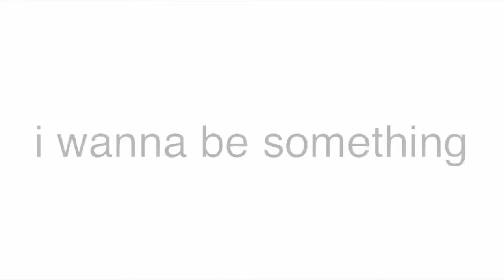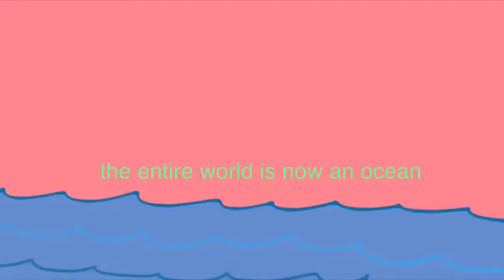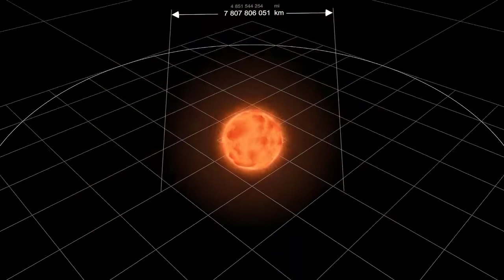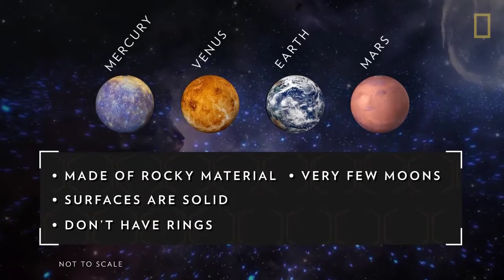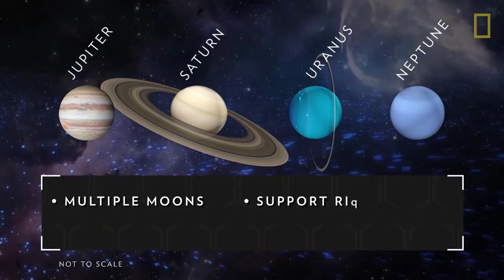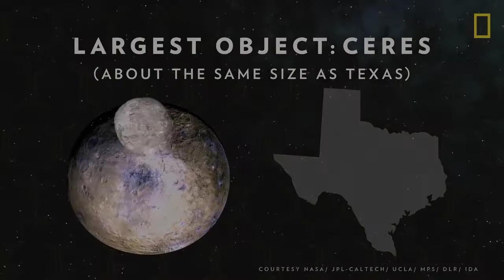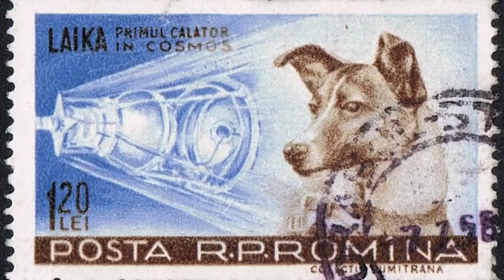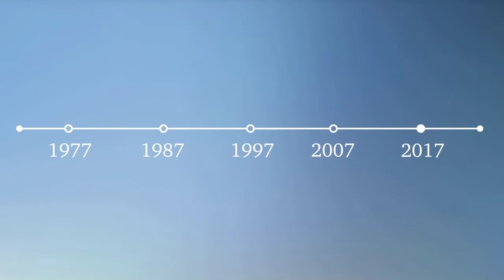Space Compilation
Edited and cut together for elementary students.